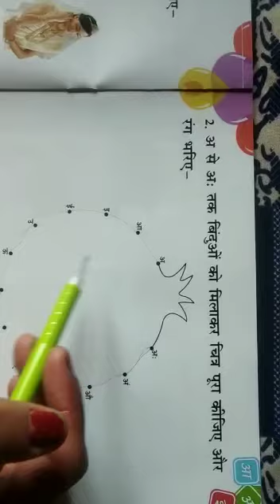Class-- Nursery Sub-- Hindi Topic--Practice question no. 2.